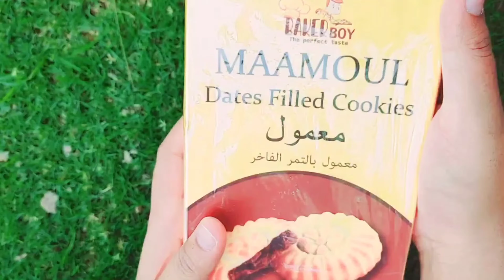Filling platter😋🍬🍫fillingplatterwithsweets /farah ASMR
Welcome to our ASMR channel, where we create relaxing and soothing videos to help you unwind and fall asleep. Our ASMR videos feature a variety of triggers, such as gentle whispers, soft tapping, and soothing sounds that are designed to trigger a tingling sensation in your scalp and help you relax. Our talented ASMR artists use high-quality microphones to capture the sounds in great detail, making our videos perfect for ASMR enthusiasts who enjoy immersive experiences. We upload new ASMR videos regularly, so be sure to subscribe to our channel and hit the notification bell to be the first to know when a new video is released.

best sweets,
sweet food platter,
asmr platter sweet,
asmr sweet shop,
platter sweets,
platter dessert,
plating sweets asmr,
sweets platter,
sweets compilations,
the best sweets,
sweets around the world,
sweet store asmr,
10 best sweets,
best sweets to make,
6 sweet business,
sweet treats collection

best sweets,
sweet food platter,
asmr platter sweet,
asmr sweet shop,
platter sweets,
platter dessert,
plating sweets asmr,
sweets platter,
sweets compilations,
the best sweets,
sweet store asmr,
10 best sweets,
6 sweet business,
sweet treats collection